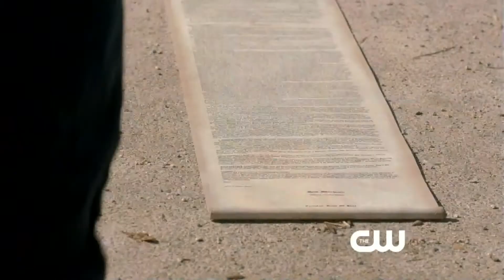Supernatural 8.23 "Sacrifice" (Season Finale) Sneak Peek HD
Comunidade Supernatural